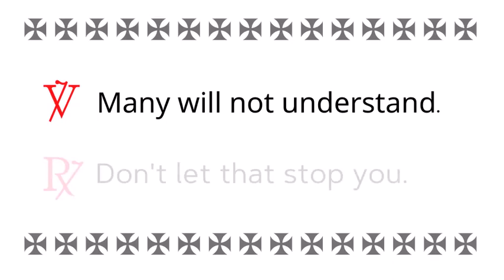Many will not understand you. Don't Let that stop you.